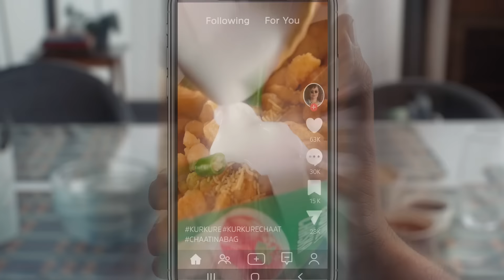Kurkure Kreations - Chaat in a Bag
Kurkure Kreations ka naya sensation: Chaat in a Bag🤩